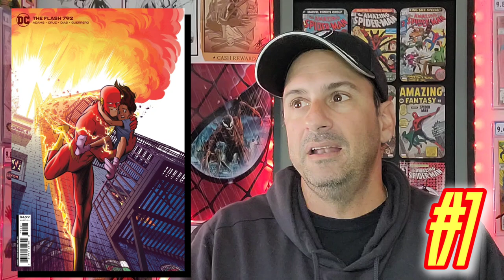Top 10 Most Anticipated NEW Comic Books For 2/8/23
Welcome to the comic book show where each and every Week. Mike Spider-Slayer talks about his top 10 most anticipated NEW Comic books for next week. So whether it's DC comic books, Marvel comic books, or your independent comic books, take your notes because you never know which Comics you may want to buy for next week, and it is never to Early to start that Pull List for next week!!

WHATNOT INFO!!

🕸️🕸️🕸️🕸️🕸️🕸️The Schedule🕸️🕸️🕸️🕸️🕸️🕸️

      10pm Comic Book Weekly Live Stream

➡️Thursday: After The Pull

➡️ Friday: Topic Videos

➡️ Sat: Final Cut off

➡️ Sun: Worst To First